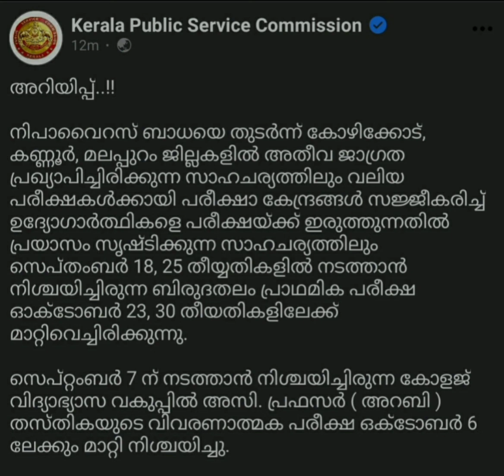degree level exam postponed✌️